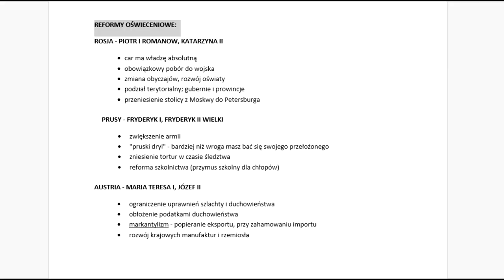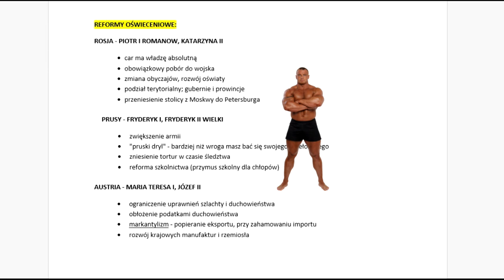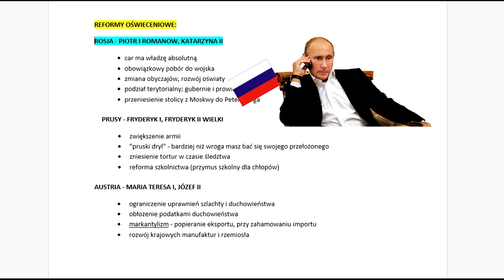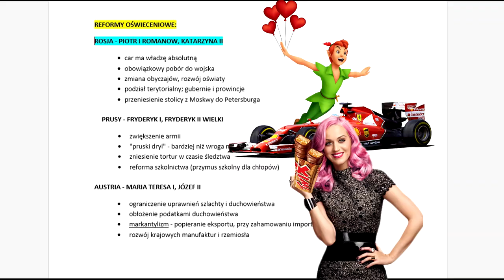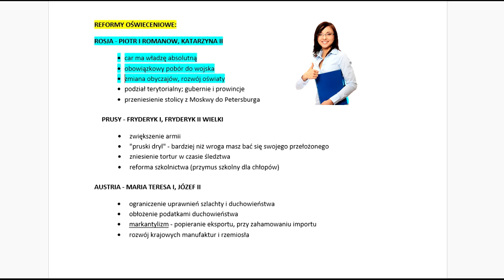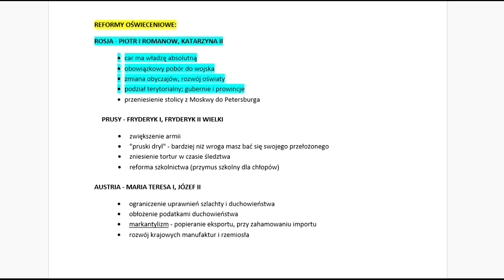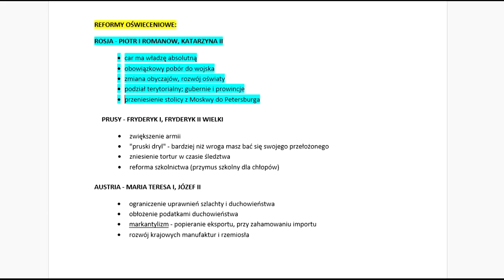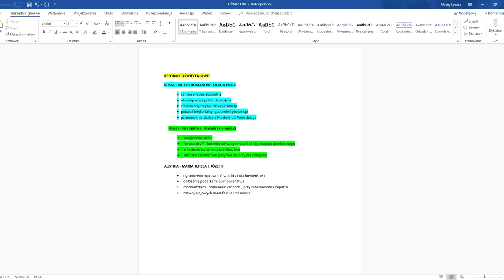PAŁAC PAMIĘCI: Jak się szybko nauczyć historii? (Obszerny poradnik)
Jak się szybko nauczyć na sprawdzian z historii? Pałac pamięci to metoda, która Ci w tym pomoże! Tzw. pokój rzymski to niesamowity wzmacniacz zapamiętywania w kontekście faktów historycznych. W tym wideo zbudowałem go w grze komputerowej. Jeżeli będziesz przestrzegać poniższych kroków, historia stanie się dla Ciebie łatwa!

1. Każdy fakt historyczny zamień na skojarzenie, które łatwo utkwi Ci w pamięci.
2. Ze skojarzeń zbuduj pałac pamięci, tzn. uporządkuj wszystkie wizualizacje w miejscu, które dobrze znasz, np. Twoje mieszkanie lub przestrzeń z gry wideo.
3. Powtórz kilka raz materiał, który umieściłeś w pałacu. Zweryfikuj, ile zapamiętałeś i czy użyłeś dobrych skojarzeń.

Muzyka:
Gravy Beats

W tutorialu wykorzystałem materiał z gry Crash Team Racing.